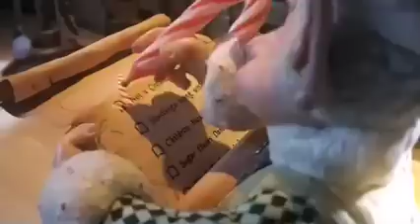Light Before Christmas Trailer (with Ordering Ad)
Amazing new rendition of "The Night Before Christmas" filmed near Sundance Utah. Based on the creative artwork of world-renouned artist James Christensen, this trailer representing the full 30-minute video is destined to become another holiday favorite.

Safe for children and adults of all ages.